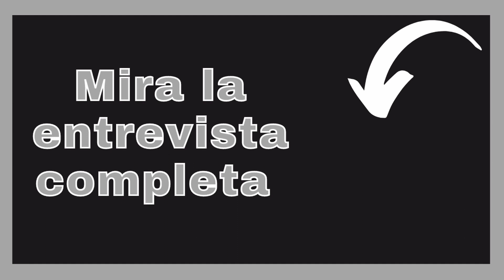Finanzas Para Niños🎈Cómo enseñar a AHORRAR con INFLACIÓN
Mira la entrevista completa

Consigue el libro Finanzas para Niños
👇👇AQUÍ👇👇